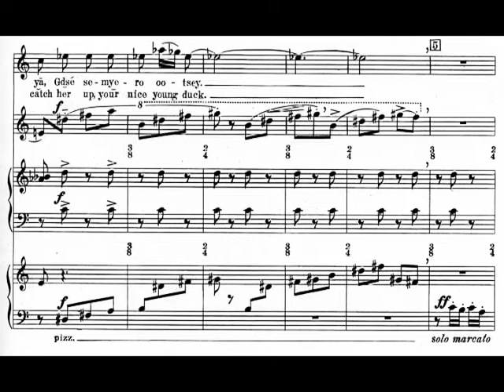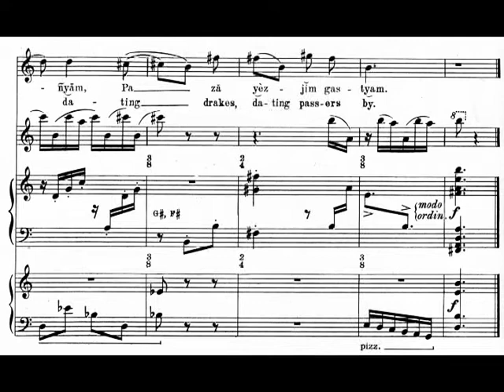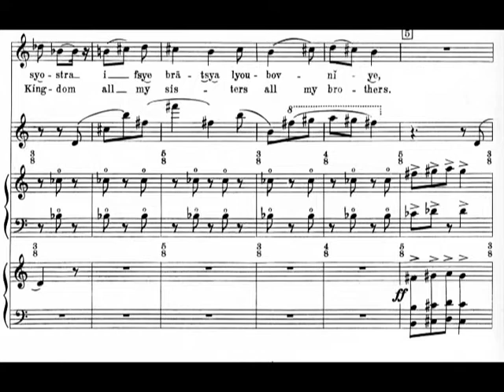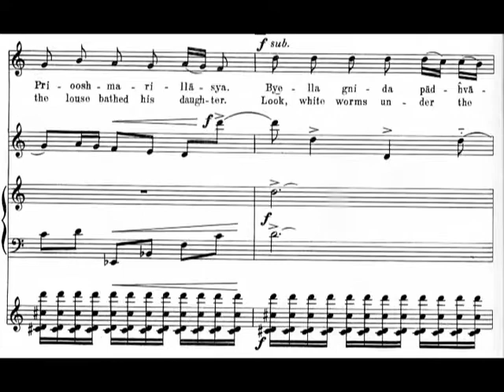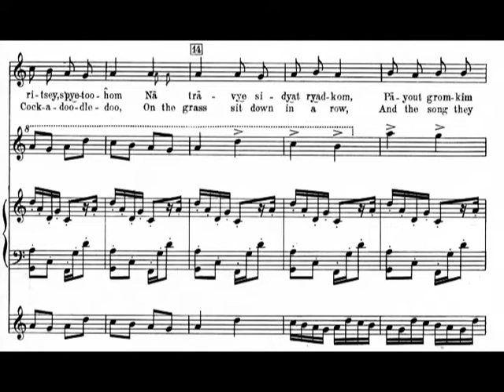Igor Stravinsky - Four Russian Songs for Voice, Flute, Harp and Guitar (1953) [Score-Video]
Igor Stravinsky - Four Russian Songs for Voice, Flute, Harp and Guitar (1953)

I. The Drake
II. A Russian Spiritual
III. Geese and Swans
IV. Tilim-bom

Adrienne Albert, mezzo-soprano
Louise DiTullio, flute
Dorothy Remsen, harp
Laurindo Almeida, guitar